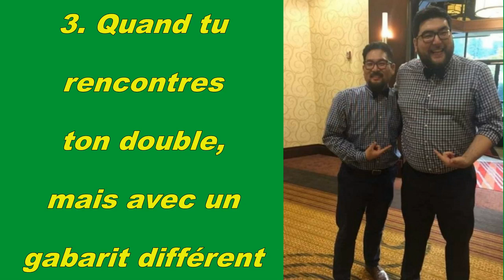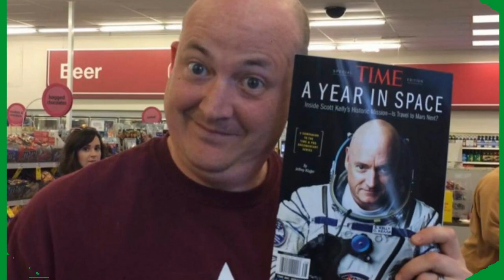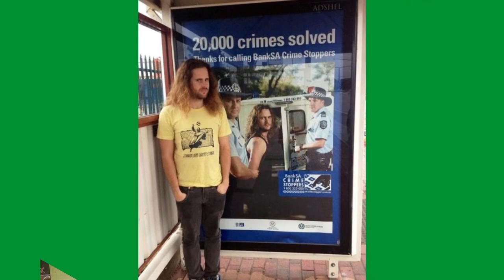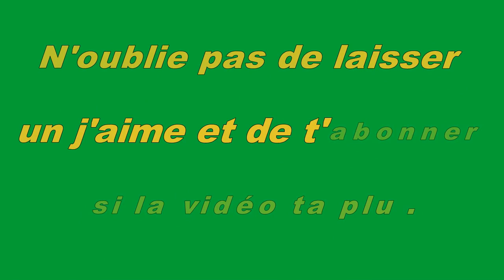Ces 25 personnes ont eu la chance de rencontrer leur sosie en vrai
La légende dit que tout le monde possède au moins un sosie dans ce bas monde. Mais encore faut-il pouvoir le rencontrer… Parfois, le hasard fait très bien les choses puisqu’il permet à des sosies de se rencontrer en vrai.

Personnes lambdas ou connues, voici 25 personnes qui ont eu la chance de rencontrer leur double sans même le chercher !